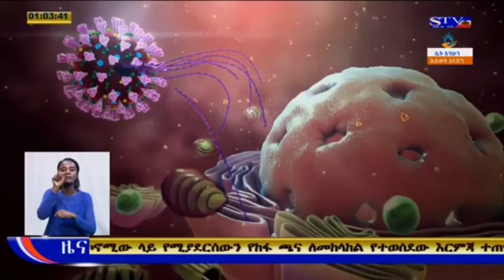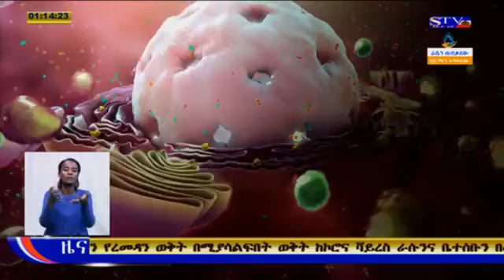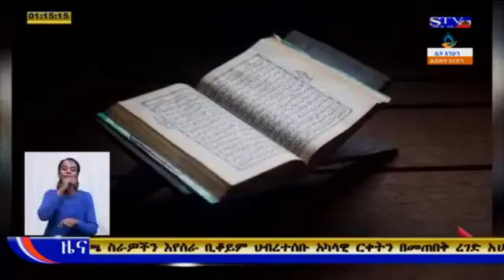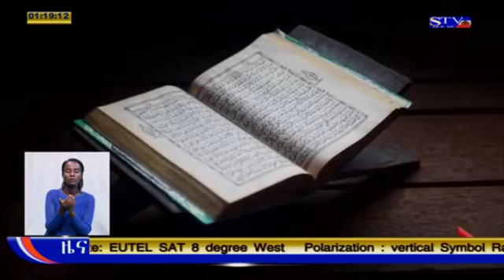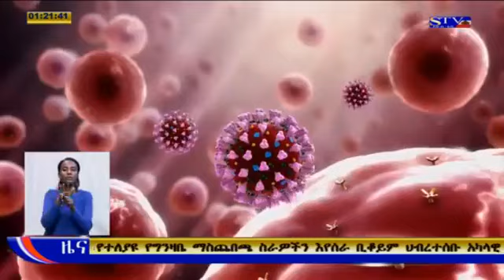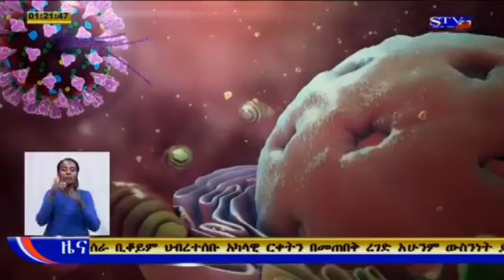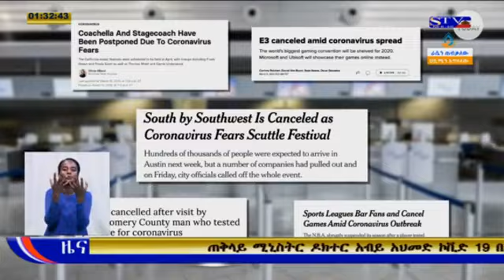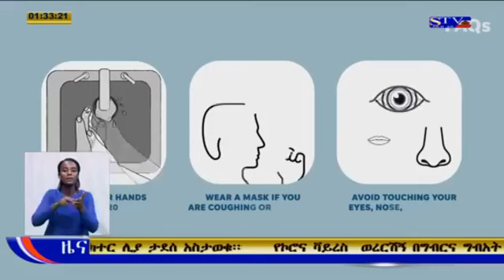ደሬቴድ 13/08/2012 የምሽት 1፡00 ሰዓት ዜና